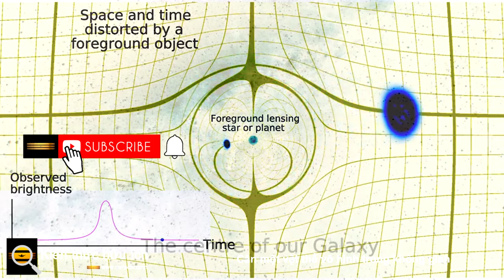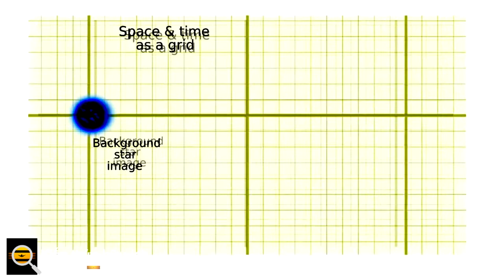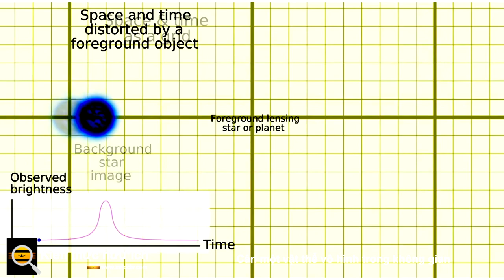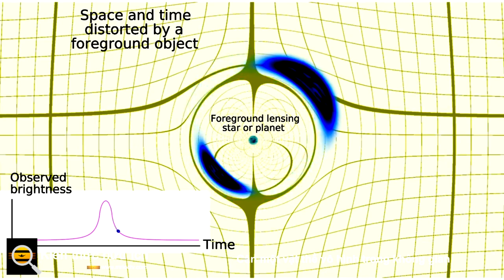Cân một vật thể vô hình trong không gian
Vũ trụ của chúng ta chứa đầy các vật thể và hiện tượng kỳ lạ, và chúng ta đã chế tạo kính thiên văn và vệ tinh để cố gắng đạt được sự hiểu biết sâu sắc về tất cả. Đôi khi, các vật thể trong không gian hỗ trợ chúng ta và chúng hoạt động giống như thấu kính phóng đại để giúp chúng ta nhìn lướt qua các nguồn mờ (rất xa) khác.

Trong thiên văn học, hiện tượng này được gọi là Thấu kính hấp dẫn, nói rằng khi một vật thể khối lượng lớn (“nguồn tiền cảnh”) đi qua phía trước một vật thể khác (“nguồn nền”) qua đường nhìn của chúng ta, nó sẽ bẻ cong ánh sáng đến từ nguồn nền này và cuối cùng chúng ta sẽ thấy nhiều hình ảnh phóng đại của nguồn ở rất xa này.

Sự bẻ cong ánh sáng này xảy ra do trường hấp dẫn liên kết với nguồn tiền cảnh, làm biến dạng ánh sáng đến từ vật thể nền. Nguồn tiền cảnh là “vật thể thấu kính” và nó có thể là một ngôi sao, một thiên hà,

Các nhà thiên văn học phát hiện ra rằng vật thể thấu kính này cũng có thể là một hành tinh ngoại, có khối lượng nhỏ hơn so với các vật thể khác trong không gian nhưng có thể tạo ra hiệu ứng thấu kính trên một ngôi sao ở phía xa.

Trong trường hợp này, hiện tượng này được gọi là microlensing. Các nhà thiên văn đã có thể tìm thấy hơn  50 ngoại hành tinh  bằng phương pháp này. Hơn nữa, chúng ta cũng có thể ước tính khối lượng của những thấu kính này với điều kiện chúng ta biết hai tham số: (1) kích thước của  vòng Einstein trên lý thuyết   (để căn chỉnh hoàn hảo, ngôi sao nền sẽ giống như một hình ảnh vòng quanh vật thể thấu kính.) Và (2 )  thị sai (một góc tạo thành tại vật khi nhìn từ hai góc khác nhau).

Sử dụng hai thông số này, người ta có thể tìm ra khối lượng của thấu kính này. Tham số đầu tiên không khó để có được, nhưng tham số thứ hai không phải lúc nào cũng có sẵn.

Lần đầu tiên, các nhà thiên văn học từ Pháp, Ba Lan, Bỉ và Mỹ đã hợp tác để chứng kiến ​​hiệu ứng thấu kính trong thời gian thực, nơi họ chứng kiến ​​hình ảnh của ngôi sao nền trong chuyển động cũng như quay, tất cả đều nhờ vào hiệu ứng thấu kính bởi một điều kiện không xác định (tối ) đối tượng tiền cảnh.

Họ đã sử dụng Giao thoa kế Kính viễn vọng Rất lớn (VLTI) cùng với nhiều kính viễn vọng khác từ mặt đất cũng như Kính viễn vọng Không gian Spitzer trên bầu trời để thu được các quan sát thời gian thực về hiệu ứng này trên một ngôi sao có tên Gaia19bld. Sự hợp tác của các kính thiên văn khác nhau cũng như các phép đo chính xác từ VLTI đã cho phép nhóm này tính được khối lượng của thấu kính tối là = 1,147 M mặt trời . Tuy nhiên, bản chất của vật thể này vẫn chưa chắc chắn. Những kết quả này đã được công bố trên tạp chí được đánh giá cao,  Nature, vào tháng 12 năm 2021.